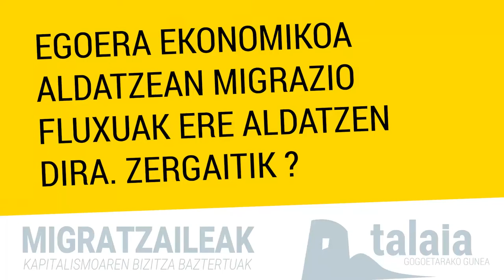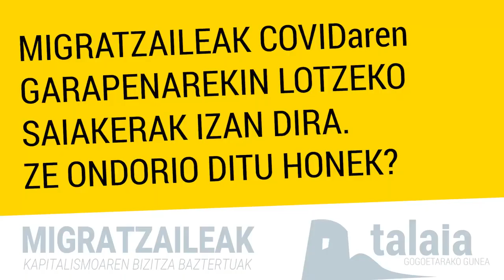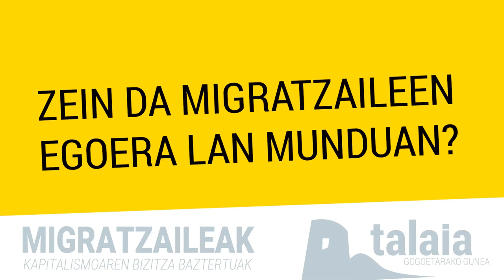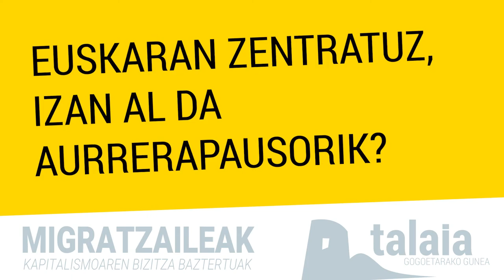Arkaitz Fullaondori elkarrizketa | Migratzaileak. Kapitalismoaren bizitza baztertuak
TAlaiaren 10. zenbakirako egindako elkarrizketa da hau. Arkaitz Fullaondo, soziologo eta 'Ikuspegi' Inmigratzaileen Euskal Behatokiko ikertzailearekin migratzaileek Euskal Herrian duten errealitateaz hitz egin dugu.